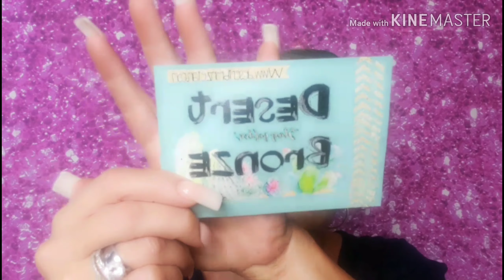DESERT BRONZE (NEW SELF TANNING LAUNCH)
Hey my beautiful beauty divas!! So today I wanted to do something we all love to use during summer, a new self tanner has hit the market and has taken us by storm!

Poshmark: @glamourous_beau

As always these are my honest opinions after using these products, thank you for all your love and support, please remember to send and share positivity and let's put hate and ugliness out of our lives, I love you all❤